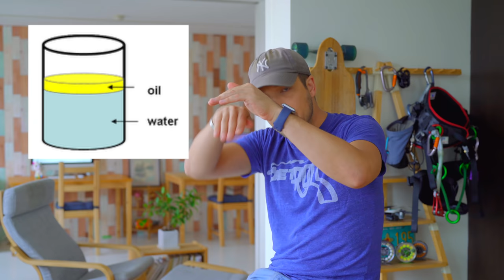「反対される」ロジックと乗り越え方 - 人間関係のオイルと水の法則 - 4K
マイナビ 志望動機 履歴書 仕事　平成生まれ　平成ビジネス　ビジネススクール　職務経歴書　新入社員 20代　今の就活の話を聞く 割とドライで現実的な就職活動って？　自己啓発　ワークスタイル　ライフスタイル　キャリアセレクション　引き寄せの法則　磁石の法則　両親の反対　周囲の反対　夢　反対される　水と油
なぜ親は、やりたい仕事に反対したいのか？
一度きりの人生。親の反対を押し切ってでも夢を叶える姿勢が大切
意思決定(08.自分の決断を、両親に反対されたら)
やりたい仕事を両親に反対される!上手な説得方法は?
周りの反対を押し切り、選んだ自分の人生。
自分のやりたいことや夢を反対された時は何を引き寄せているのか
周りの人の反対は、あなたの決意を試しているだけ。
やりたいことを反対されたときは
自分の夢・やりたい事を親や先生に反対されまくってる人へ
夢をバカにされてもヘコまない！〜反対意見との向き合い方〜 タカヒトオオカミ
【夢を反対されている君へ】本当にやりたいことを見つけ、とことんや
起業や転職時に必ず生じる「周囲の反対」を乗り切るには